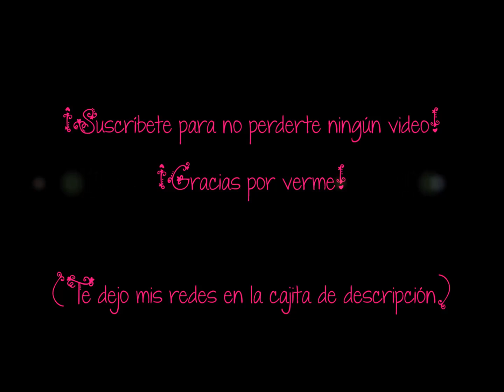5 Por menos de 5 Vol. 9